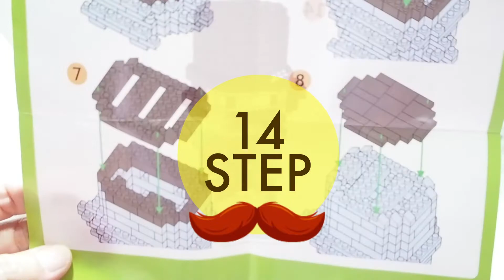[Review] ลุงหนวด ทหารอังกฤษหมวกดำ ของเล่น micro block ตัวต่อขนาดเล็ก (เลโก้จีน)-(soldier uk set #3)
รีวิวประกอบ micro block ให้ดูทุกขั้นตอน (เลโก้จีน 297 ชิ้น) ตัวต่อขนาดเล็ก (เซตตัวต่อทหารอังกฤษ)
(นาทีที่ 0:44 - 2:30 แสงจะดูแย่หน่อยนะคะ)